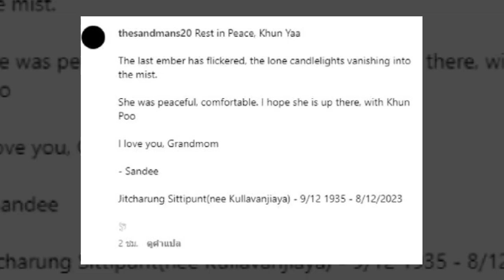“แสนดี” ลูกชาย “ชัชชาติ” ประกาศข่าวเศร้า หลังวงศ์ตระกูลสูญเสียครั้งใหญ่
ก่อนอื่นต้องขอแสดงความเสียใจ เมื่อ “น้องแสนดี” ลูกชาย “ชัชชาติ” ประกาศข่าวเศร้า หลังวงศ์ตระกูลสูญเสียครั...